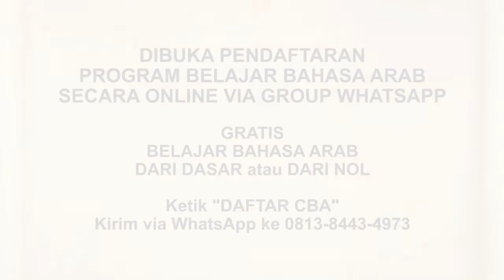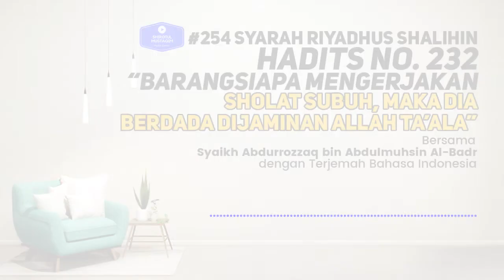RS #254 Bab 27 Hadits No. 232 Barangsiapa mengerjakan shalat subuh, maka dia di jaminan Allah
Edisi 254 Bab 27 Hadits No. 232 Barangsiapa mengerjakan shalat subuh, maka dia berada di bawah jaminan Allah

JOIN CHANNEL BERMANFAAT:
✅ Kalender Hijriyah